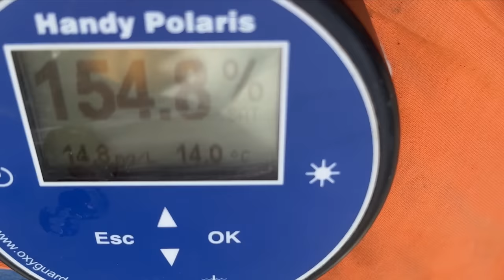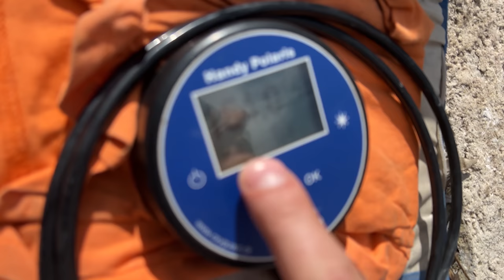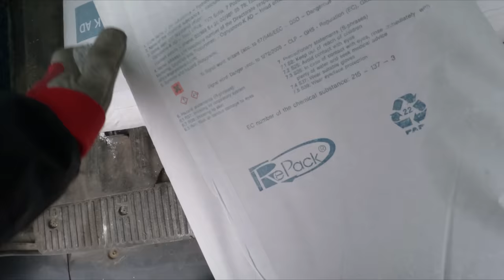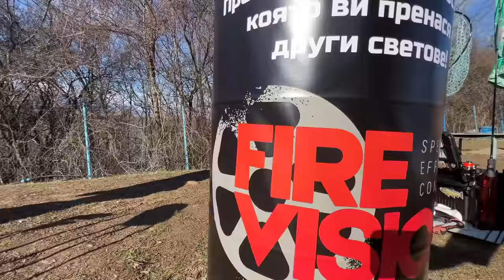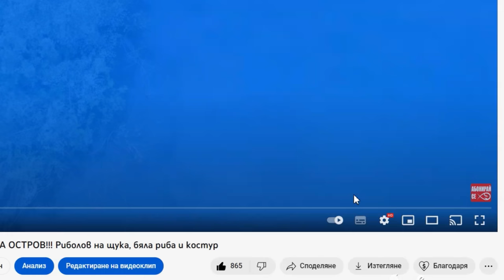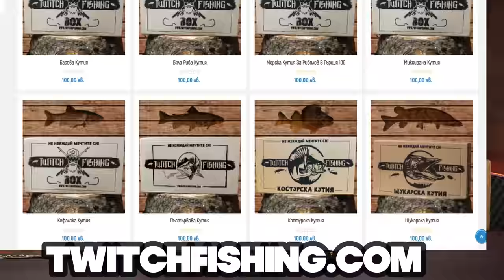ИЗЯДЕ НИ РИБАТА! КОЕ Е ТОВА ЖИВОТНООО???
Успяхме да
Eзерото се намира на 5 минути от София тук
❗️❗️❗️ ПРАВИЛА ❗️❗️❗️
💲 Такса СПИНИНГ 15 лева хвани-пусни (задължително трябва да имате кеп и кохери/клещи и единични куки на примамките)
💲Такса СПИНИНГ 20 лева - имате право да приберете 4 риби от вида  американска пъстърва!
💲Такса Плувка и дъно 20 лева на 1 въдица, 35 лева две въдици!
✅Имате право да задържите 4 риби от вида пъстърва на въдица.
✅🐟Шаран се доплаща на килограм 10 лева килограма.
✅🐟Толстолоб 12 лева на килограм.
🎁НАГРАДИ:
🟠🐟ОРАНЖЕВ ШАРАН КОИ - Очила LEECH на стойност 100 лева
⚪️🐟БЯЛ ШАРАН КОИ - Ваучер 100 лева от магазин twitch fishing
🐊ЩУКА над  80см- три щукарски воблера по-избор от магазин twitch fishing
🕑Работно време: 9:00-18:00
✅Работни дни от сряда до неделя
❌Почивни дни понеделник и вторник
✅В празнични дни работим
🐟⛔️Веслонос ЗАБРАНЕН за взимане
🐟⛔️Бяла риба ЗАБРАНЕНА за взимане
🐟⛔️Костур ЗАБРАНЕН за взимане
🐟⛔️Щука забранена за взимане
🐟⛔️Европейски сом забранен за взимаме
Хищните риби се намират трудно и са още в минимални размери.
По-добре да им се радваме и ловим, отколкото да ги ядем!
☠️⚡️ЗАБРАНЯВА СЕ РИБОЛОВА ПОД И ОКОЛО ЖИЦИТЕ!!!
Пазете живота и спазвайте табелите и огражденията.
❗️Колеги, които крадат риба няма да бъдат допускани повече на водоема.

Taкъмите, които ползвам са:
► ВЪДИЦИ за ЩУКА, БЯЛА РИБА и РАСПЕР: